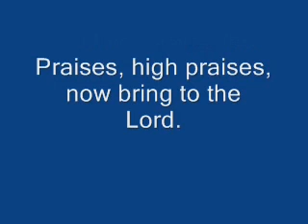aleluya y'in oluwa - alto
We learned this from John Bell at a diocesan Training Day a few weeks ago (what an amazing experience). This is only the first verse for use for this Sunday's mass.